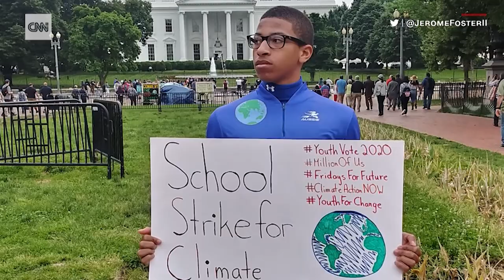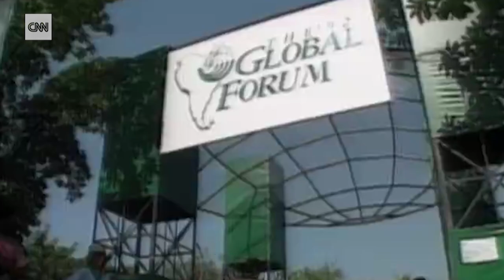Youth climate activists call out world leaders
Three young climate activists reveal how they got involved in the cause and what they hope politicians at COP26 will do to enact change.